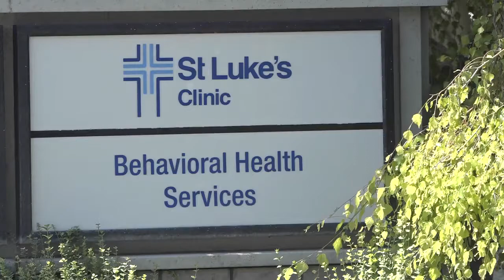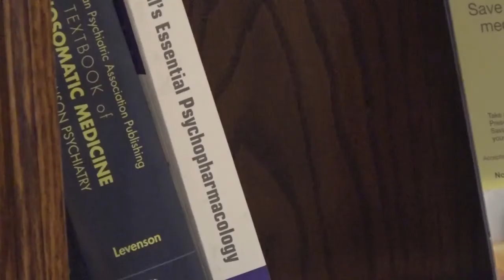Psychiatrist: Smartphone addiction is something very real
Smartphone addiction is a real problem according to Dr. Mark Murphy, a psychiatrist with St. Luke's Behavioral Health.
"I worry that social interaction on that level in favor of social interaction on a global level, which is cool, but it's getting in the way of face-to-face," he said.
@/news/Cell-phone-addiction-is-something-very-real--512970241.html